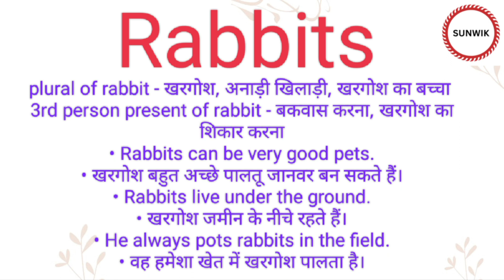Rabbits ka hindi meaning l Rabbits ka english meaning l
Channel Provide
Hindi dictionary
English dictionary
Hindi Meaning
English Meaning